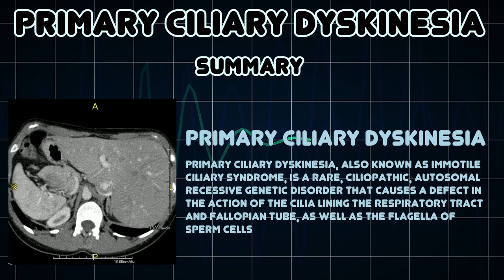Primary ciliary dyskinesia (Medical Condition)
Symptoms, risk factors and treatments of Primary ciliary dyskinesia (Medical Condition)

Primary ciliary dyskinesia, also known as immotile ciliary syndrome, is a rare, ciliopathic, autosomal recessive genetic disorder that causes a defect in the action of the cilia lining the respiratory tract and fallopian tube, as well as the flagella of sperm cells